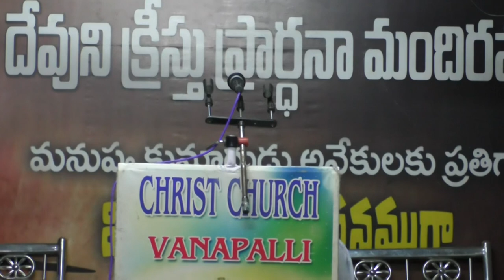CHRIST CHURCH VANAPALLI